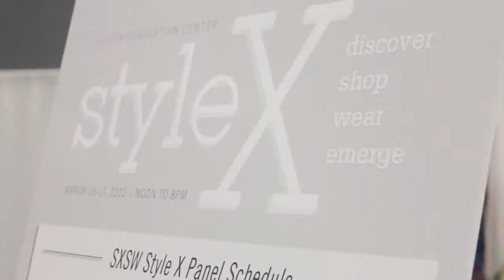SXSW 2012 Style X Panel: The Influence on Music & Style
SocietyHAE speaks with The Foundation co-founder, Dre Hayes, at the panel discussion for "The Influence on Music & Style, and vise versa" at South by Southwest 2012.

Host: Ayana Case (@fashionartjunkie)
Camera/Editing: Sharvon P. Urbannavage (@SharvonDaPhotog)